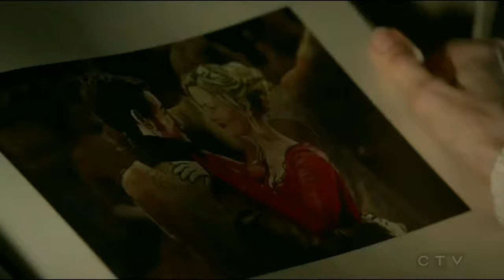Emma & Hook || Hunger [+ 6x13] (Captain Swan proposal)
Emma and Hook (Captain Swan) - Once Upon a Time